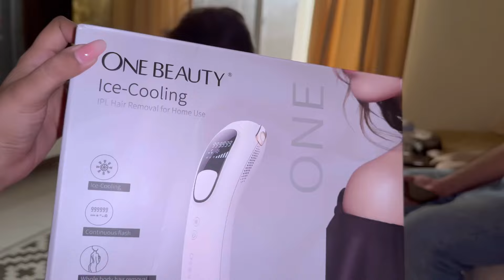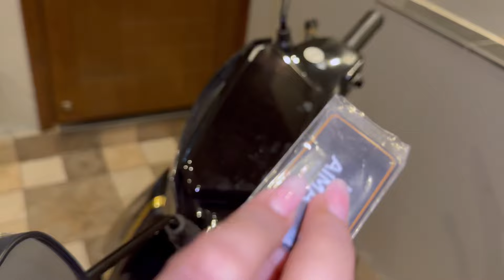20 Days (Read description)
Salam Alaikum

Yeh vlog 15 din pehle record kiya gaya tha jis doran Arman k father yani mere father in law is duniya se chale gaye, Ap sab se request hai unki maghfirat k liye lazmi dua kejiye ga 🙏🏻 Shukriya